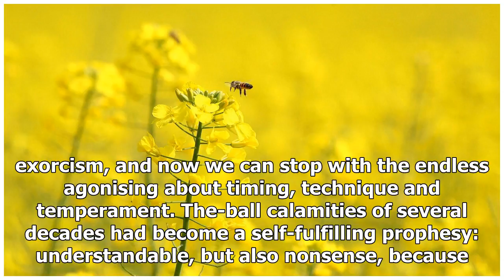Ghosts of England's penalty-heartbreak past have finally been exorcised on a night of excruciating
Ghosts of England's penalty-heartbreak past have finally been exorcised on a night of excruciating drama | k production channel
When Jordan Henderson’s penalty was saved, all England’s ghosts came teeming into this stadium. Same old misery. But the team of today is not bound by the failu...